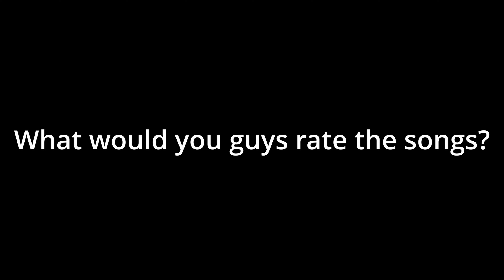Rating, Reacting, And Ranking Some 217 Artist Music Videos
Featuring songs by
NodealWheel
Kmoney
Oboii Popout
Hoogie
Ytb
TooMuch
L.brat
MB Kaash
Dooda